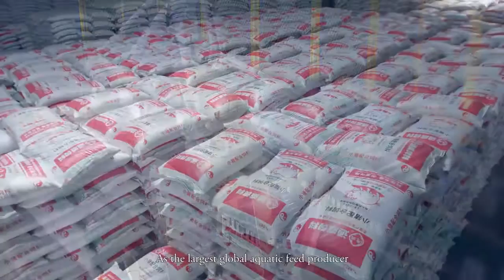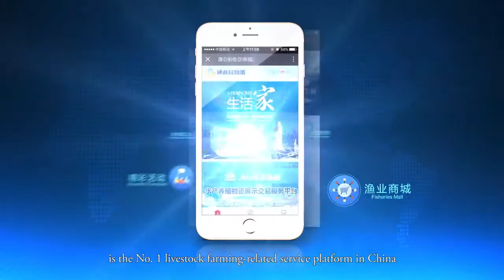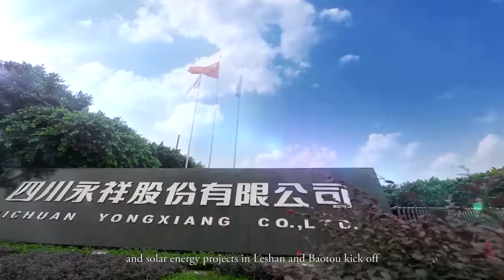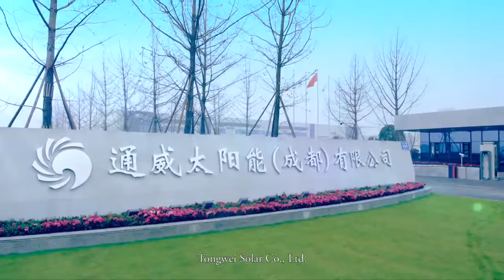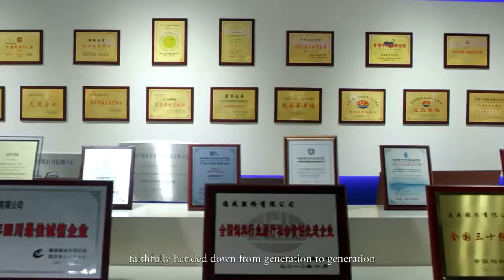TongWei Solar Panels | A Solar Warehouse Australia Trusted Brand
TongWei Solar Panels Adelaide - One of the Highest Efficiency & Best Priced Solar Panels Adelaide Homes could have. Now available from Solar Warehouse Australia.

The first solar panel to hit the Australia market that TongWei Solar manufactures will be their innovative 350W Shingle Cell Monocrystalline Solar Panel. You can find out more about TongWei Solar Panels

As the worldwide largest solar cell production enterprise, Tongwei Solar outstripped other companies with 6.5GW overall shipments in 2018 (concluded by PV InfoLink). For 2019, with over 1GW shipments in March and 2.4GW in the first season (90% rise compared to last year), TongWei made the world record of largest shipments within single month and single season in the industry.

TongWei Solar has forged a strong bond with Longi Solar (world leading manufacturer of high-efficiency mono-crystalline solar cells and modules) with agreements for the acquisition of 30% shares in each other’s respective wafer and silicon businesses and plan to purchase at least 75% of each other’s future output.

Solar Warehouse Australia is proud to install and promote these premium, high efficiency solar panels manufactured by a world leader in the solar PV manufacturing industry.